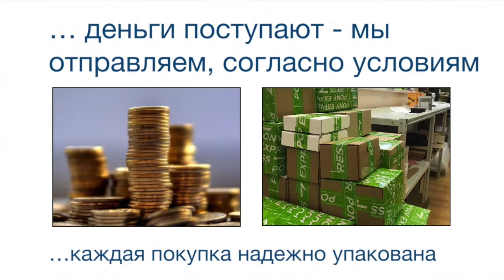Индуктивные датчики IMB18-12NNOVU2S Номер артикула: 1072820 SICK manual pdf